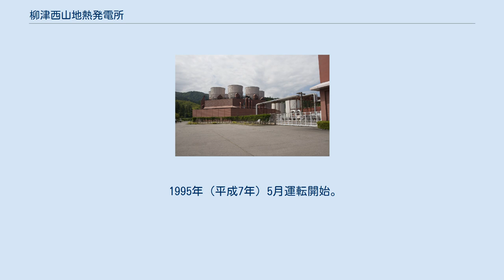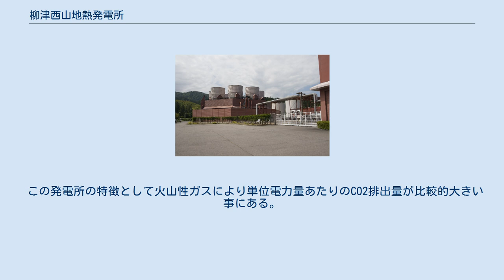柳津西山地熱発電所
柳津西山地熱発電所（やないづにしやまちねつはつでんしょ）は、福島県河沼郡柳津町黒沢にある東北電力の無人地熱発電所。
奥会津地熱株式会社が管理を担任している。
 1995年（平成7年）5月運転開始。
単一ユニットとしては日本の地熱発電所で最大の出力65,000kWを誇る。
最大で約10万世帯の一般家庭が消費する電力を賄うことができる。
2017年（平成29年）8月に出力が30,000kWに変更された。
発電所は無人だが、PR館（12月末から3月末までは休館）が併設されている他、予約をすれば発電所の見学も可能である。
雪深い会津地方に所在するため、12月末から3月末までの期間はPR館が休館するが、発電所は無人で運転し続ける。
発電所は、必要に応じて秋田火力発電所から遠隔操作されている。
 発電のほか、発電の際に地中から噴出する硫化水素等を回収するプラントをもち、回収物を肥料や火薬の原料として内外の企業に向け出荷している。
 また、近隣には自噴型の温泉が立地しているが、地熱発電所が温泉に悪影響を与えたことはなく、温泉は無事に湧き出し続けている。
 この発電所の特徴として火山性ガスにより単位電力量あたりのCO2排出量が比較的大きい事にある。